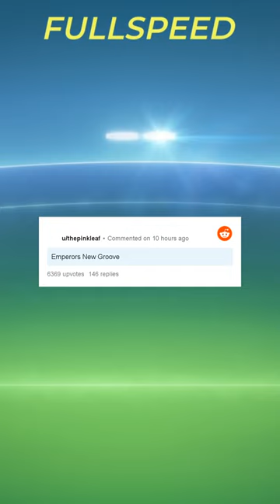What’s a considered a “kid’s movie” but is still very enjoyable to watch as an adult?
The best Reddit content delivered straight to your shorts feed!

Credit to original authors as shown in the video. See the original thread

This content was generated by an experimental bot with little to no human intervention. If this video contains something it shouldn't, or if you want it taken down for some other reason, please let me know.